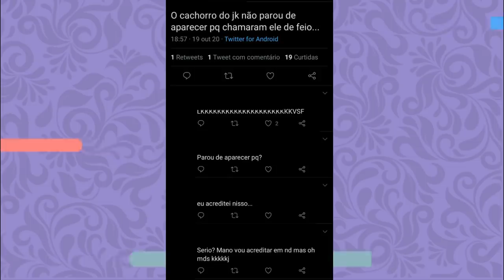AS MAIORES MENTIRAS QUE TE CONTAM SOBRE O BTS (e você acredita)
Hoje viemos contar pra vocês algumas mentiras que são amplamente difundidas sobre o BTS no fandom. Venham desmentir algumas dessas mentiras com a gente.

Quem somos?